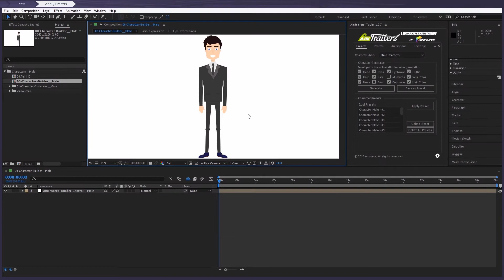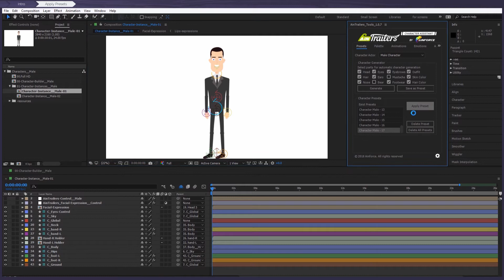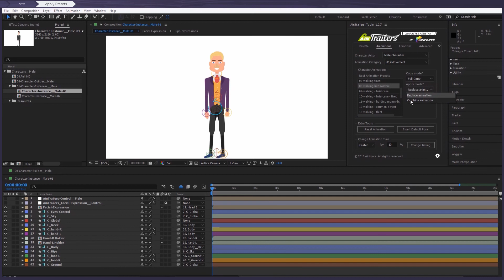How to apply Presets, Animations, Emotions to a character | Video Tutorial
The video tutorial shows how to properly apply the character animation, emotions or presets with the help of AinTrailers Character Assistant plugin.